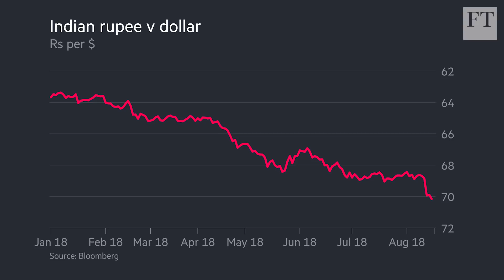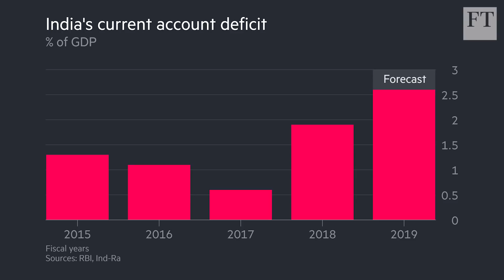Indian rupee in the doldrums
Last week's dip to a record low of 70 to the dollar can be partly explained by contagion from the Turkish lira but the FT's Emma Dunkley says problems with India's economy run much deeper